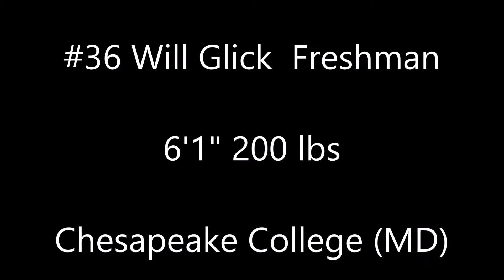#36 Will Glick 6'1" 200 lbs Chesapeake College (MD) Freshman